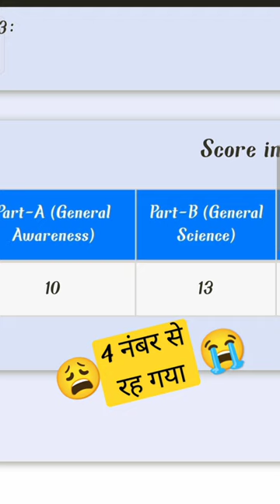My Delhi Police Result😭😭2024 helper Honey Delhi Police New Vacancy 2024-25